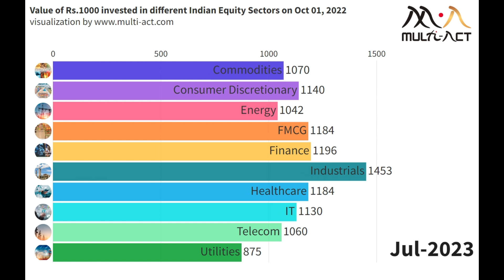Indian Equity Sectoral Performance Overview | October’22 – September’23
The chart shows the movement of Rs. 1000 invested 12 months ago in any one of the top 10 sectors in Indian equity markets.

The Industrial sector continues to remain in first position, followed by Technology. Information technology is moving up in position as per YoY returns.